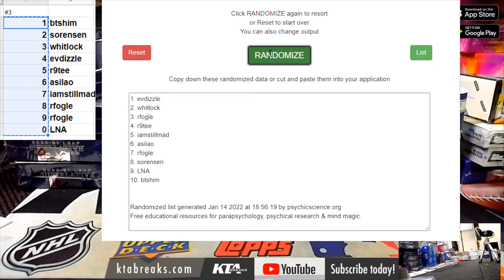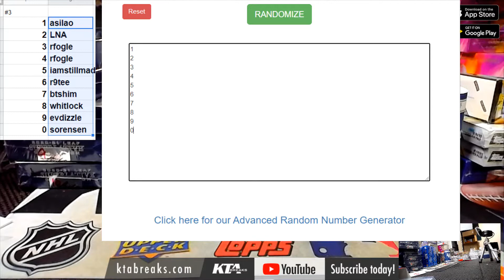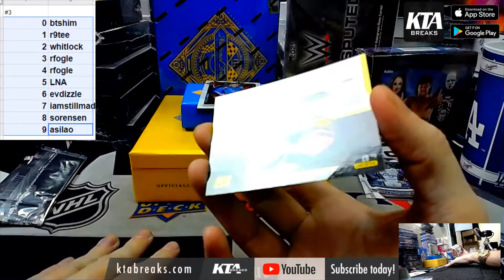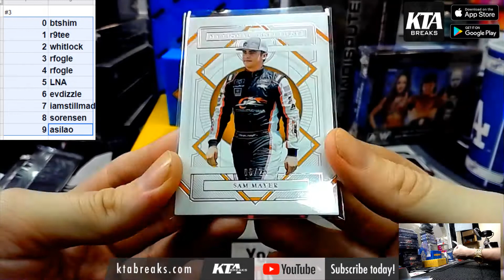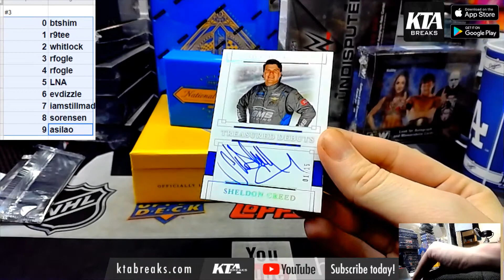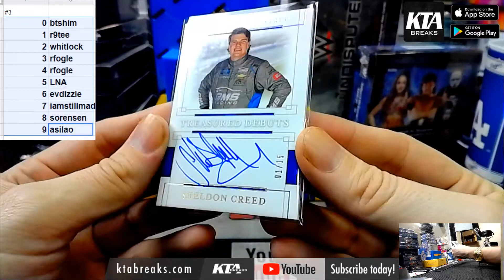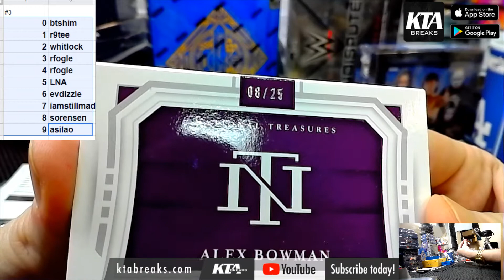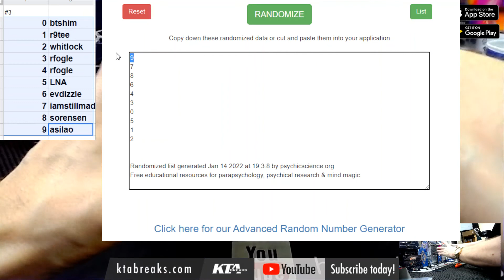KTAuthentics - 2021 panini national treasures NASCAR racing 1 hobby box break - random serial #3